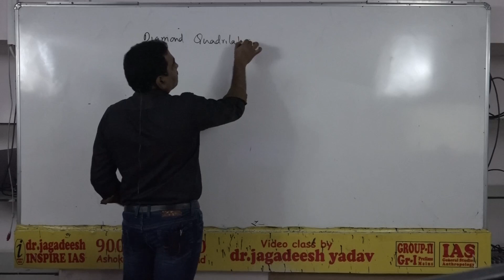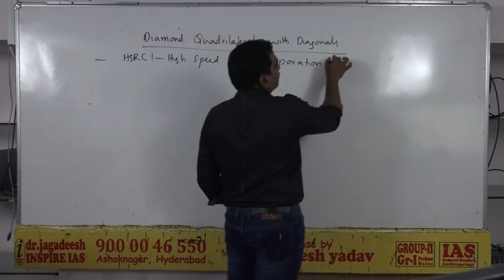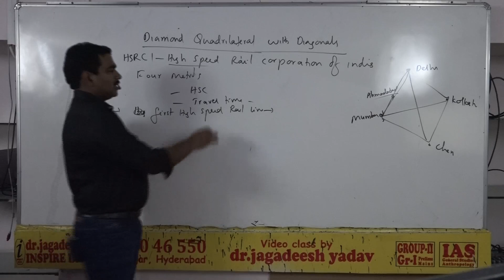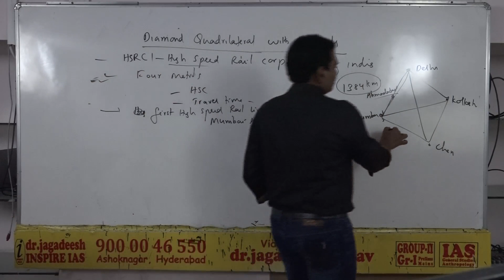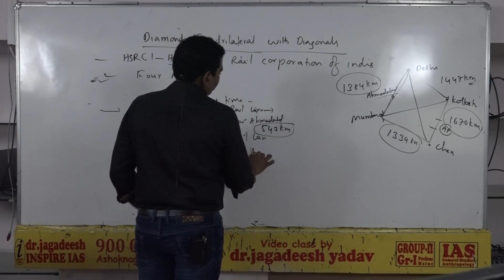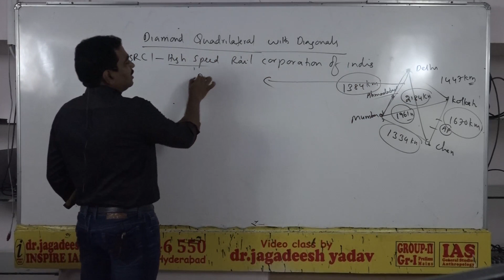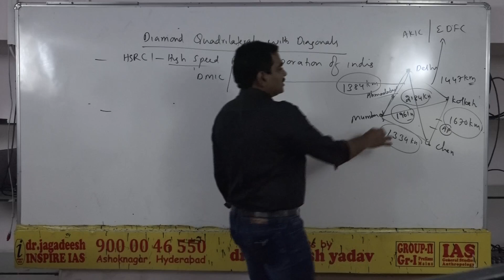Group-1 &2 Economy - diamond quadrilateral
by dr jagadeesh yadav, india's Top Most faculty for Economy.  - dr jagadeesh inspire ias academy e- 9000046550